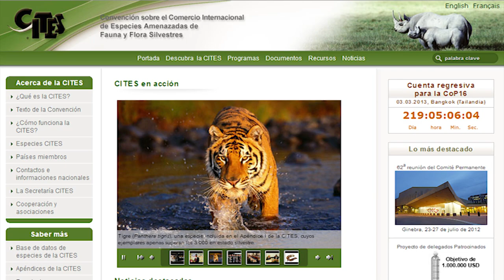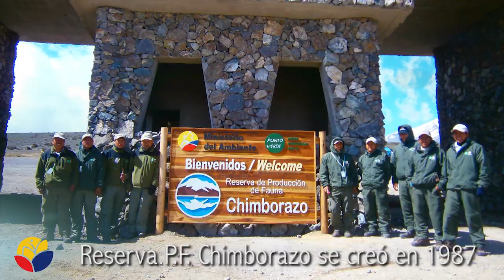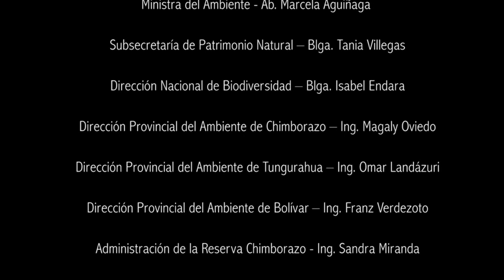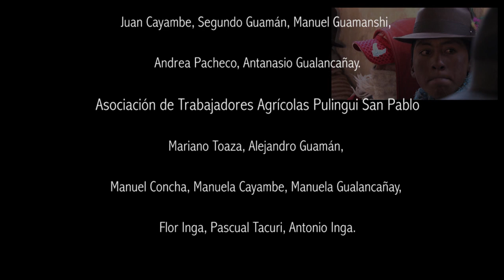La Vicuña en el Ecuador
Documental del Ministerio del Ambiente del Ecuador, sobre el proceso de reintroducción de la vicuña. Disfrutemos de esta historia acompañada de testimonios y bellos paisajes.